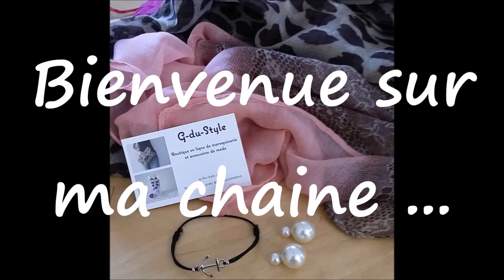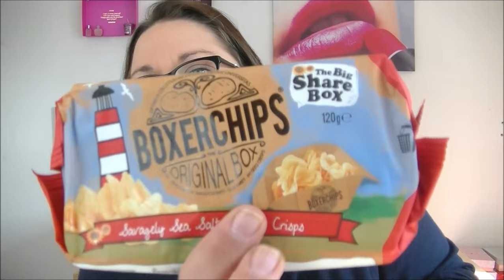les 1 an de la degustabox ...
❤❤❤ Mes partenaires ❤❤❤

❤ Libe&Lulle ❤
Vous offre -15% sur votre commande sur sa boutique Etsy avec le Code EllenLC